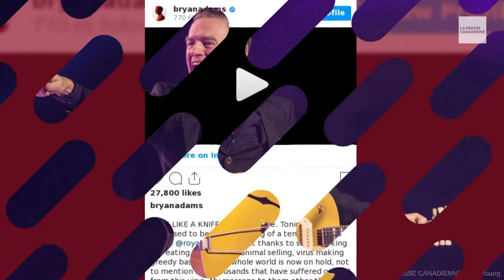Bryan Adams critiqué pour des messages sur la pandémie